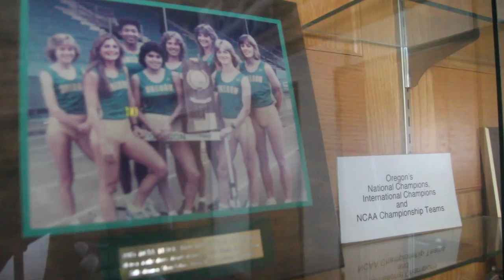University of Oregon: Champions Do Extra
The University of Oregon women's athletic team have finally won the championship after 30 years of being almost there, but not quite. Athletes Jenna Prandini and Jasmine Todd, along with head coach Robert Johnson tell us how they managed to come up on top this year.